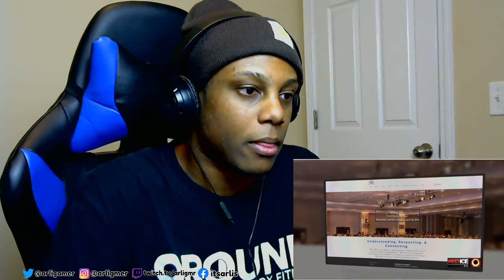White DNA Is An Abomination - REACTION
HELLO ARLINATORS XDDDDD welcome to my channnnn.

If there is a video you want to make SURE we see, click our stream labs link below and donate $20 for any video (under 10 minutes) and it will be posted typically within 4 days. Thanks, love you ARLINATORS! (P.S. I will be in the military soon so this helps before i leave)

Clutch: (See my Gaming Clips here for Twitch, Mixer, & Facebook etc.)

Want to learn how to make videos like me?
Here's my course! : (Releases April 4th, 2020)
Schedule: I post daily videos!